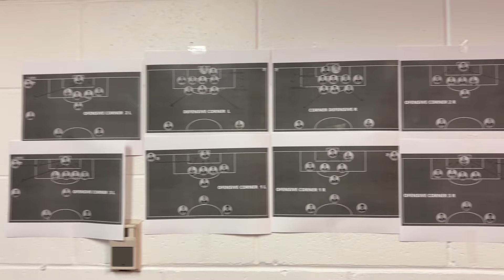RMPUS vs McGill University October 2024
RMPUS game vs top #30 ranked university in the world: McGill University, Montreal, Quebec, Canada